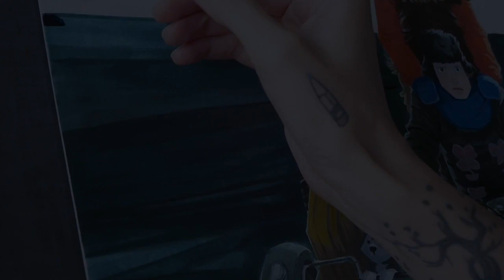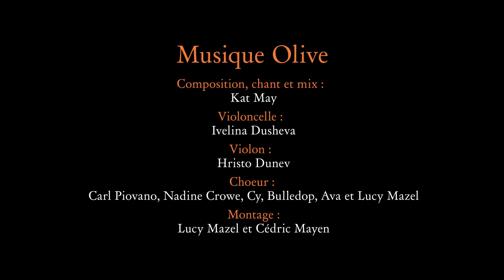Olive, tome 4 - making-of de la couverture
Histoire de vous mettre (encore plus) l’eau à la bouche, voici le making-of de la couverture du tome 4 d'Olive, réalisée par la talentueuse Lucy Mazel.

➡ « Olive », tome 4 - Disponible en librairie le 3 février
➡ Découvrir l’album de Lucy Mazel et Véro Cazot